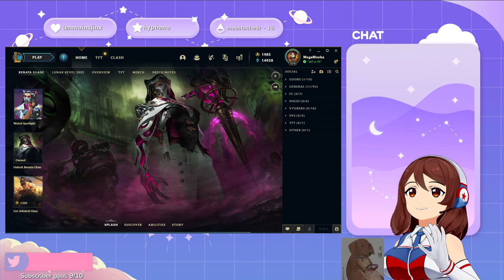🎬Back on the Grind to Silver Promos -【League of Legends】Ranked 04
🔴I stream on the weekends at 8PM Central Time!

✨ MY LINKS ✨
『Moeka's Main Channel』

00:00:00 - Game 1 Duo w/ Alex
00:54:52 - Game 2
01:45:41 - Game 3
02:22:15 - Game 4
02:57:50 - Game 5